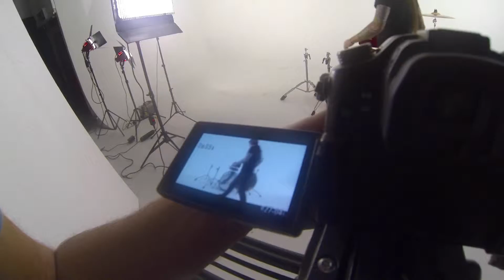Behind-The-Scenes of Chasing Miracles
Full Music Video Coming Very Soon!